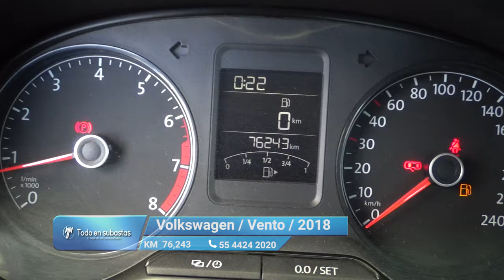Volkswagen / Vento / 2018 - 1795